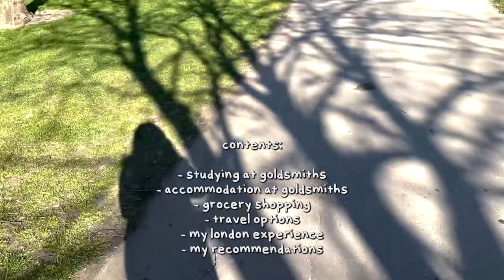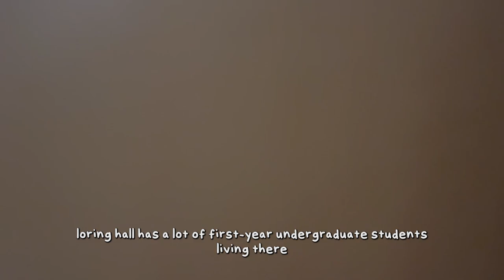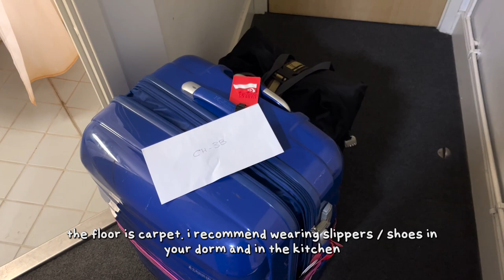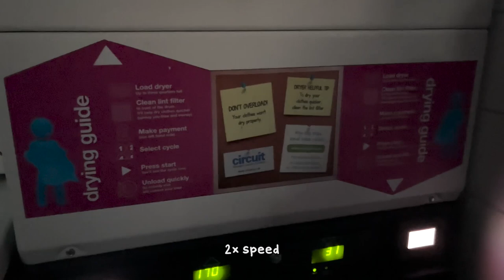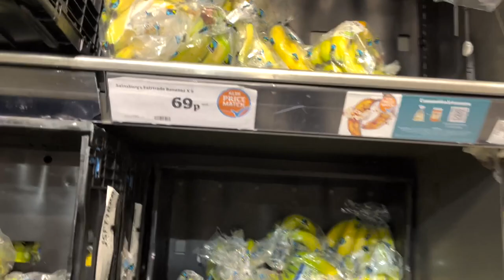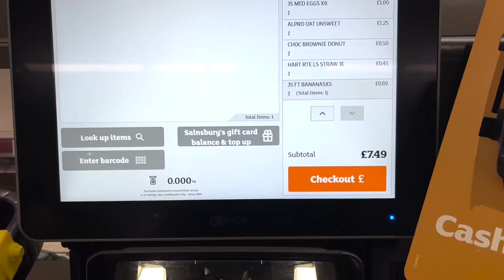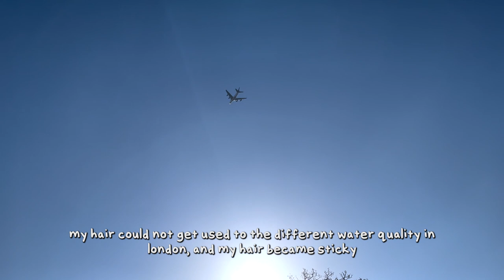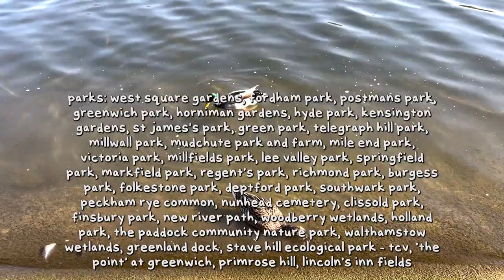london vlog | review: goldsmiths, chesterman house, grocery shops, travel tips | study abroad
because of the goldsmiths strikes, i had more time to do stuff like make vlogs and explore london. within 12 weeks, i walked around 38 green spaces, visited 13 museums, watched 10 plays, and even went to germany! i am very, very grateful.

timestamps:
00:00:00 studying at goldsmiths
00:01:19 classes i took
00:02:29 accommodation at goldsmiths
00:03:42 chesterman house: kitchen review
00:04:45 dorm review
00:06:11 laundry room
00:07:01 chesterman house: things to note
00:07:52 grocery shopping: sainsbury's
00:08:22 sainsbury's local, goldsmiths shop
00:08:37 yip oriental store
00:08:57 iceland
00:09:12 asda, tesco express
00:09:25 aldi, lidl
00:09:36 m&s, waitrose, coop
00:09:50 grocery shopping: things to note
00:10:52 travelling around london
00:12:48 my london experience
00:13:54 my favourite places
00:14:58 summary
00:15:40 conclusion

museums: imperial war museum, the british museum, tate britain, tate modern, museum of london, horniman museum, whitechapel gallery, national gallery, national history museum, the british library (exhibition), victoria and albert museum (v&a museum), the queen's house, sir john soane museum

parks: west square gardens, fordham park, postmans park, greenwich park, horniman gardens, hyde park, kensington gardens, st james's park, green park, telegraph hill park, millwall park, mudchute park and farm, mile end park, victoria park, millfields park, lee valley park, springfield park, markfield park, regent's park, richmond park, burgess park, folkestone park, deptford park, southwark park, peckham rye common, nunhead cemetery, clissold park, finsbury park, new river path, woodberry wetlands,
holland park, the paddock community nature park, walthamstow wetlands, greenland dock, stave hill ecological park - tcv, 'the point' at greenwich, primrose hill, lincoln's inn fields

food: the prince of wales, maltby street market, borough market, hotel chocolat, dark sugars, goddard's pie and mash, shalamar kebab house, humbledough, light bite, las iguanas, fishers london, №№ coffee, mary ward cafe, prestige patisserie, the good rice italian bakery, fateema, trifle factory, bread ahead bakery, green goose, royal teas, shrigley's moroccan cuisine, goldsmiths cafe, new cross fish bar, bar bruno

plays: fair play, the book of dust, the glow, wuthering heights, queens of sheba, our generation, after the end, small island, the lion king, the play that goes wrong

shops: sainsbury's, waitrose, m&s, sainsbury's local, lidl, iceland, yip oriental store, tesco express, asda, aldi, tk maxx, primark

books: southbank centre book market, archive bookstore, the word bookshop

others: leadenhall market, lombard street, greenwich market, deptford market, buckingham palace, the changing of the guard, millennium bridge, tower of london, whitechapel market, river lee navigation,  trafalgar square, king henry's mount, chinatown, big ben